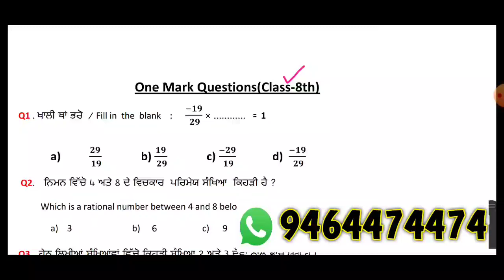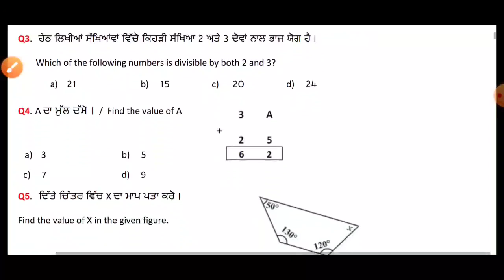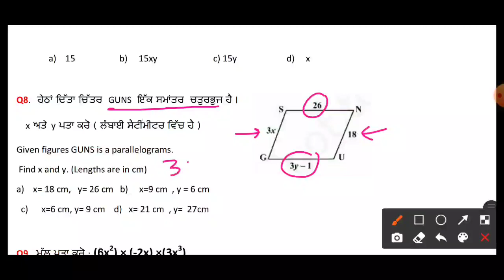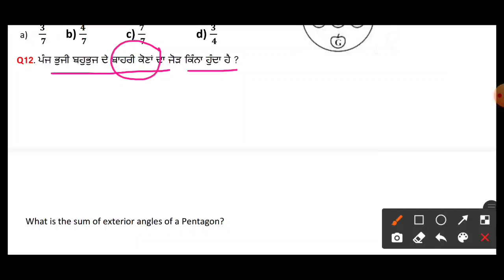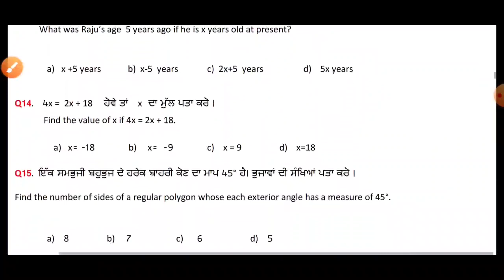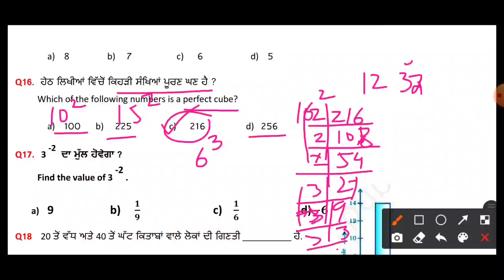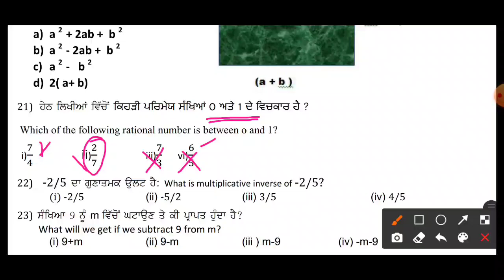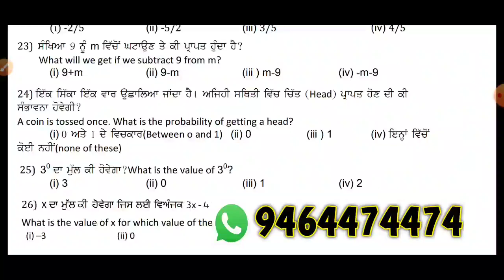|8th Class|Final Exam Preparation|Solution of 1-Mark Questions|Math Sir Meet| PSEB| NCERT|